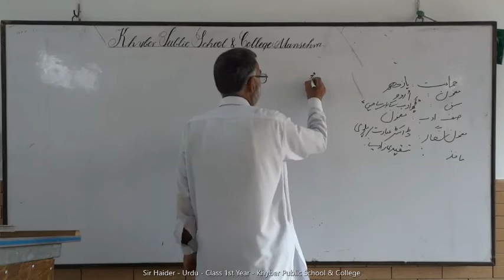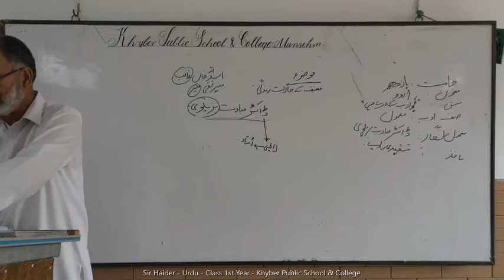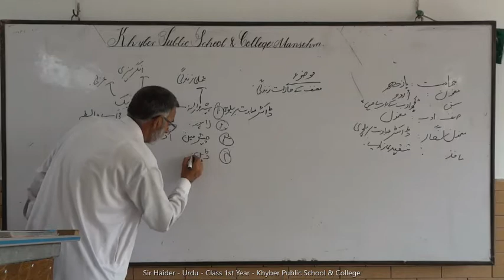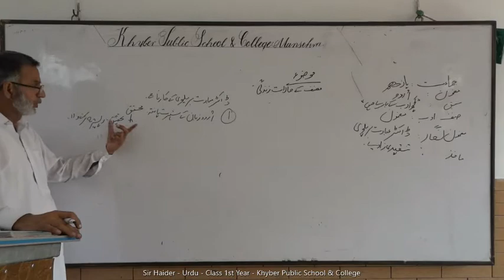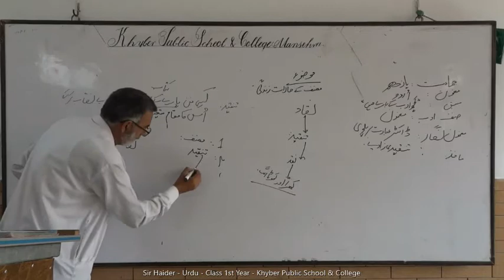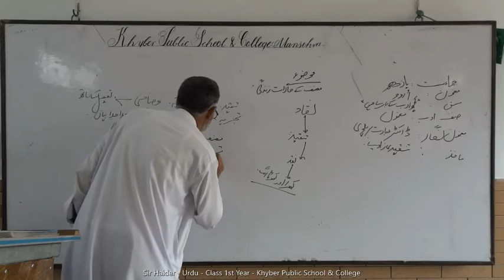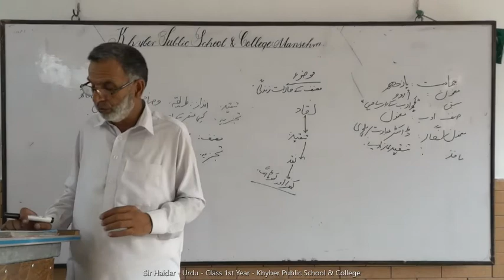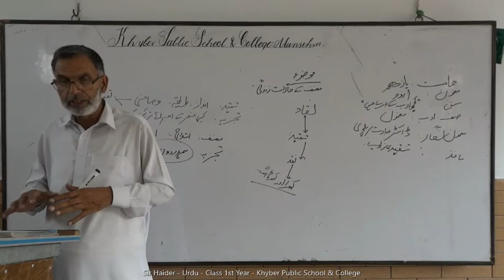Urdu | Lecture 21 | Class 1st Year